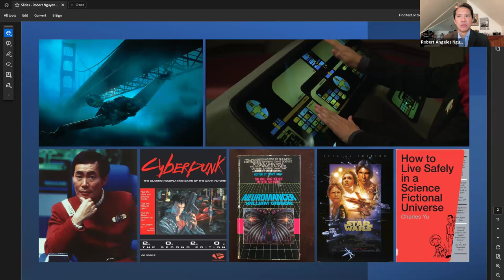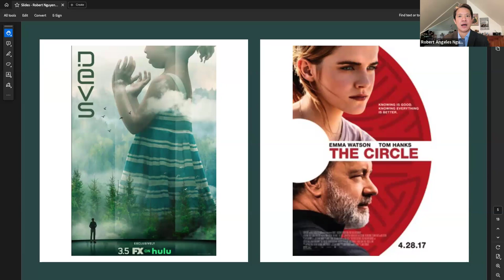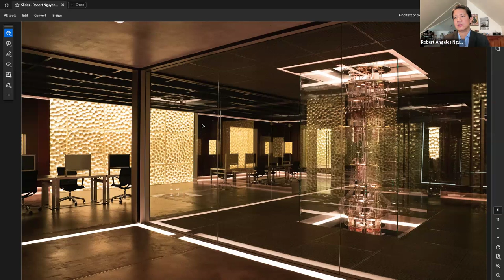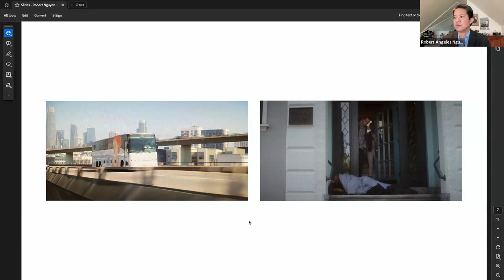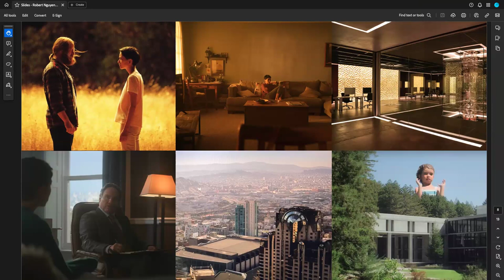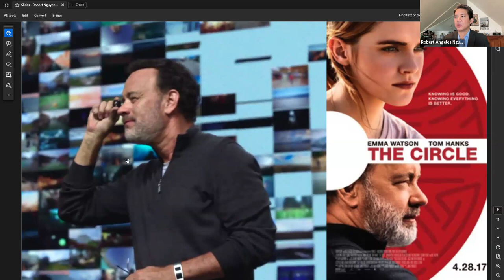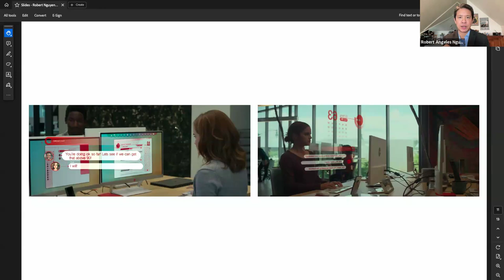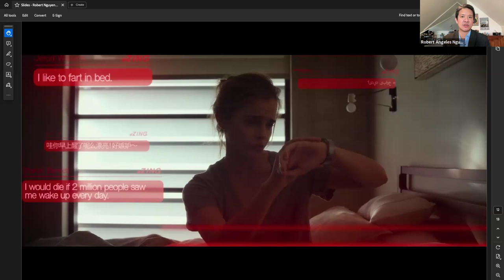Mar. 2, 2024 Robert Nguyen on How Big Tech Represents itself on Screen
This wide-ranging talk by Prof. Nguyen from Penn State University's Department of English takes on the role that films and TV play in critical thinking (over time) about Big Tech corporations, their roles in society, tight embrace with the military at times,, and issues of quality of life as mediated by these corporations. Prof. Nguyen teaches courses blending literary and film studies.

We hope to have Prof. Nguyen back as our techno-civilization changes over time.